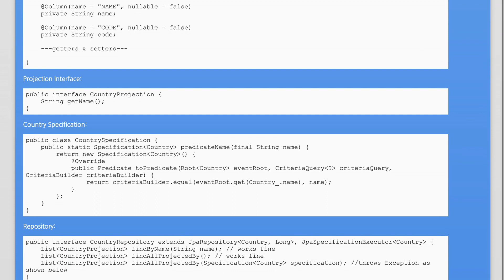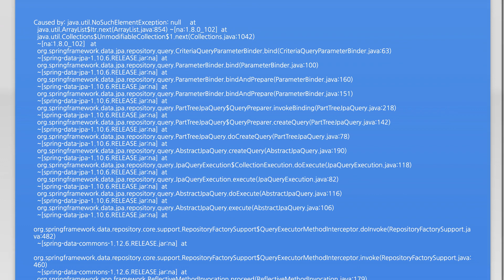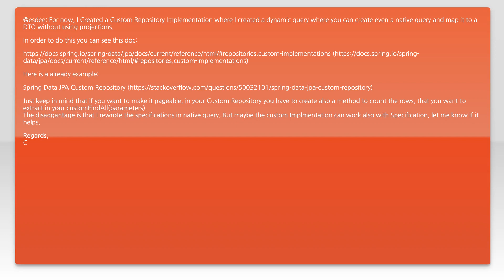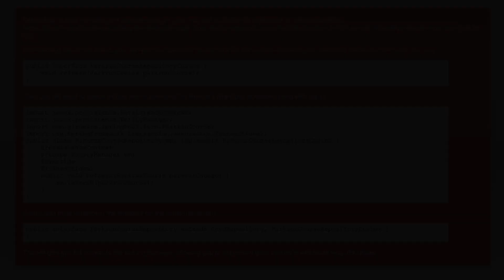How to use projections and specifications with spring data jpa?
hibernate: How to use projections and specifications with spring data jpa?

Just wanted to thank those users featured in this video:
Rhett (No Longer Available

Related to: hibernate, spring-boot, spring-data-jpa, jpql